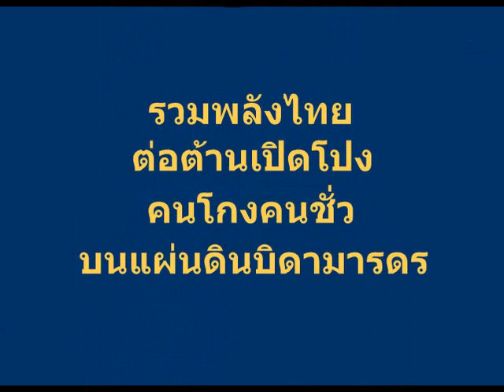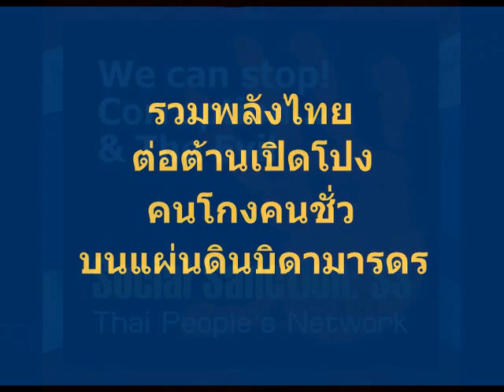จุดจบ น.ต.ชนินทร์ คล้ายคลึง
ผบ.ทอ.สั่งเช็กบิลจอมจาบจ้วงทั้งวินัยและอาญา